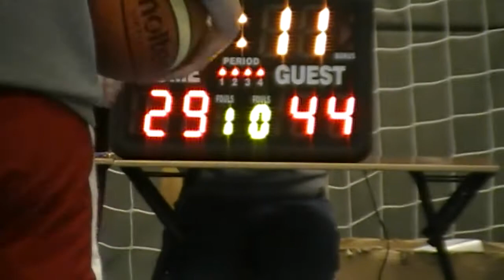1-11-2013 Tantalus HS4 - OBC HS1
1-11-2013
Tantalus HS4 vs OBC HS1
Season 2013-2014